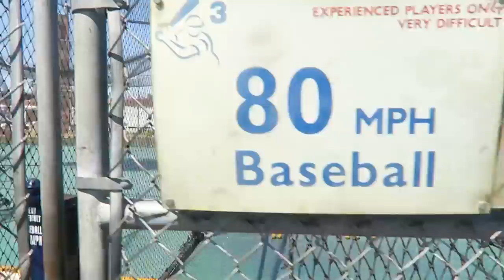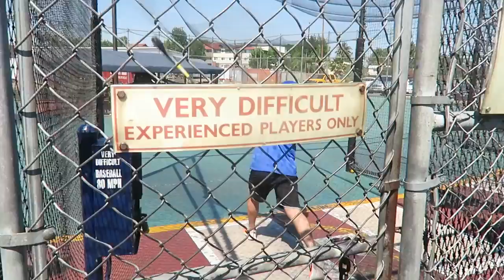Epic Backflips & Crushing At The Batting Cage